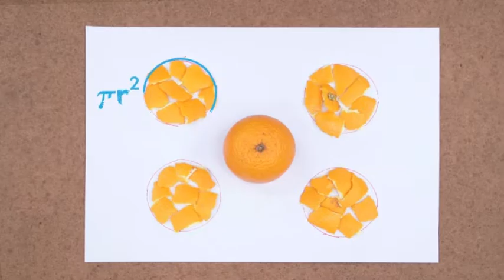Finding Curved Surface Area of Sphere with an Orange